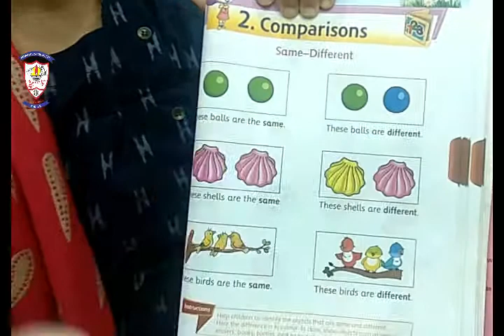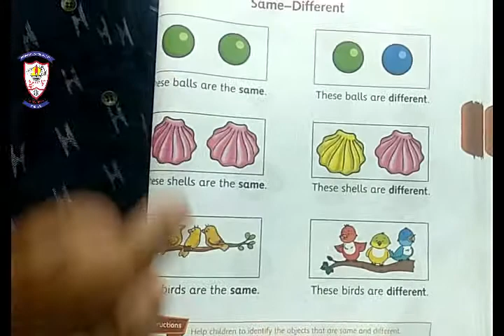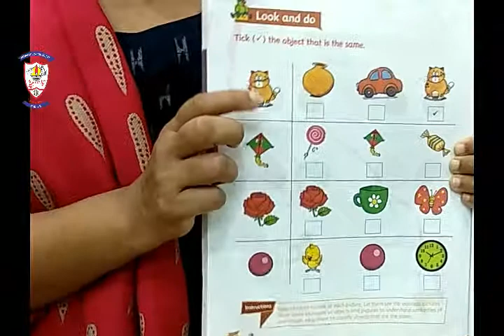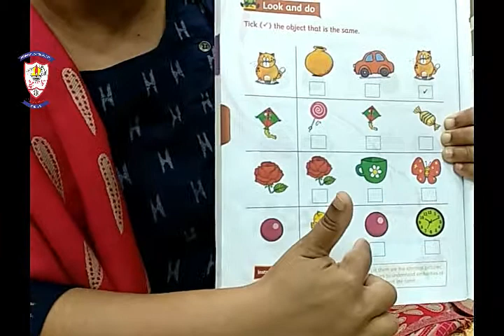STD -JR. K. G. | SUBJECT - MATHS | TOPIC - SAME - DIFFERENT